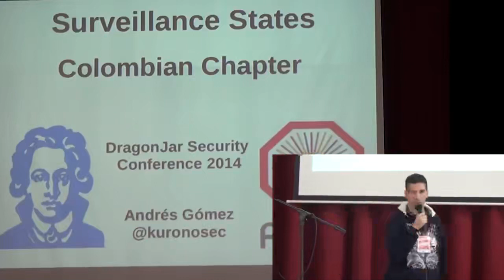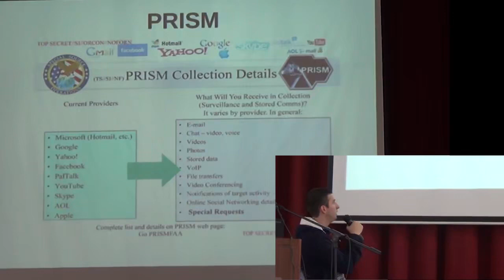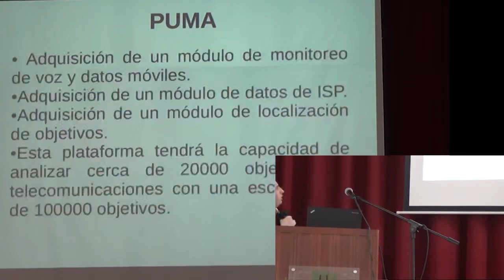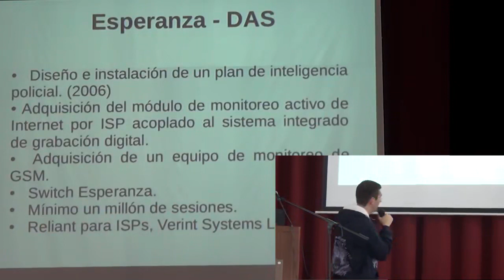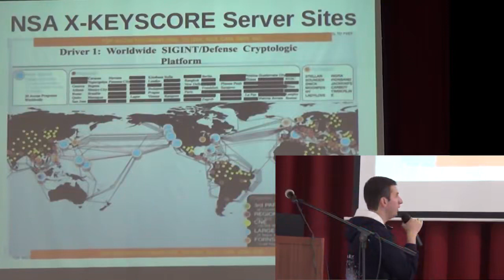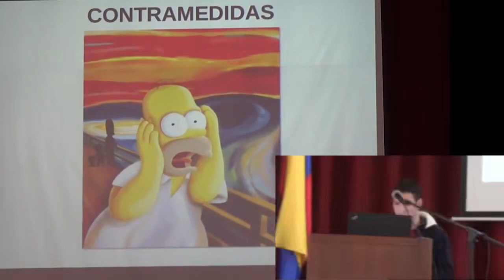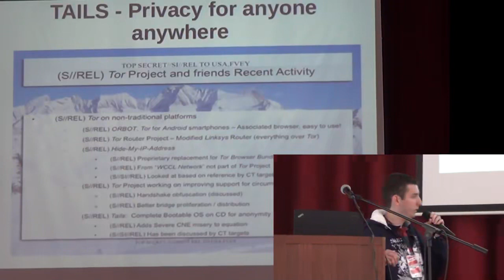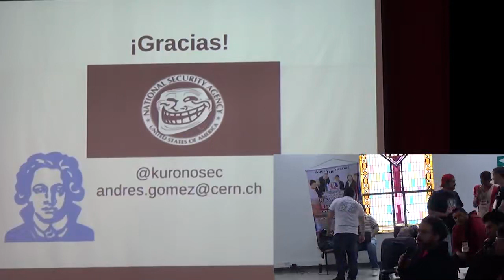Survillance States, Colombian Chapter Andrés Gómez